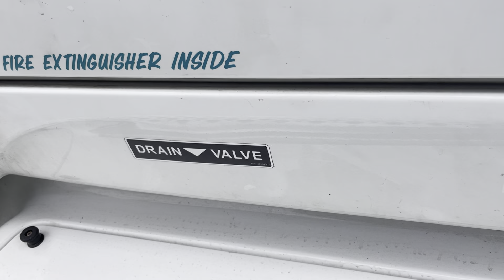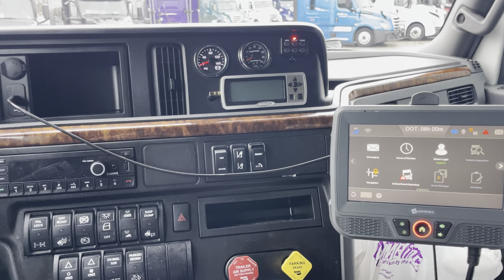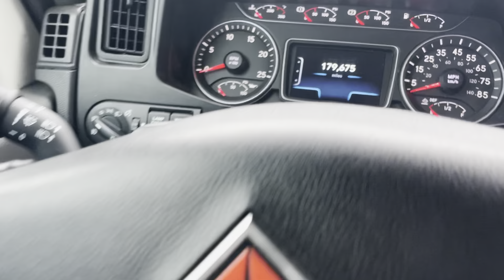Prime inc. waiting on a load